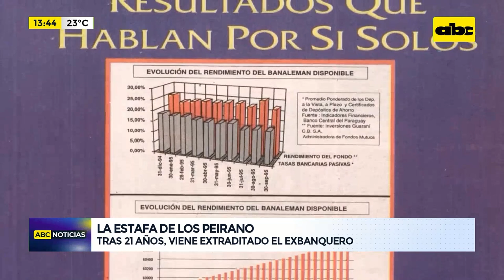La estafa de los Peirano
El exbanquero José Peirano Basso, de 62 años de edad, finalmente llegará extraditado hoy desde su país, Uruguay, donde fue capturado el 20 de mayo pasado. Paraguay había requerido su detención hace 21 años por el desvío de los fondos de los ahorristas del Banco Alemán. Su hermano Juan sigue oficialmente prófugo.